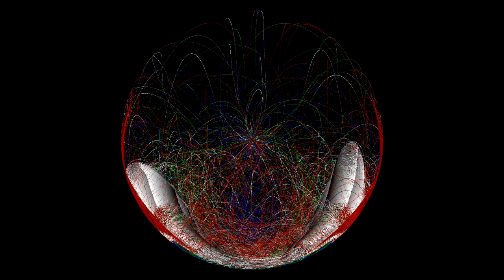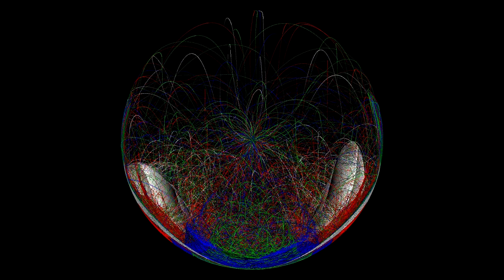Double Pendulum Experiments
Double pendulum simulation and colour traces

00:00 Begining
00:03 Pendulum
00:23 Tracing Pendulum
01:23 Single Pendulum Color Trace
02:23 Color Trace Fast
03:03 Color Trace XY mirrored
04:03 4 Pendulums
04:23 4 Pendulums Color Trace
05:23 4 Color Trace Fast